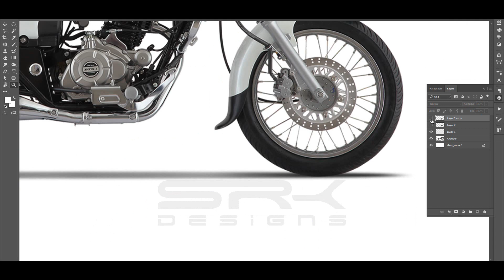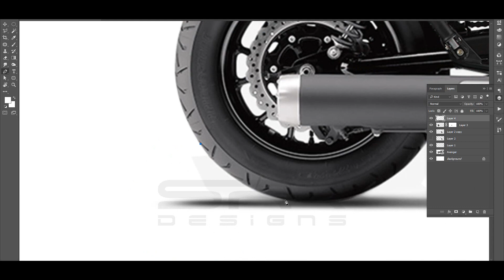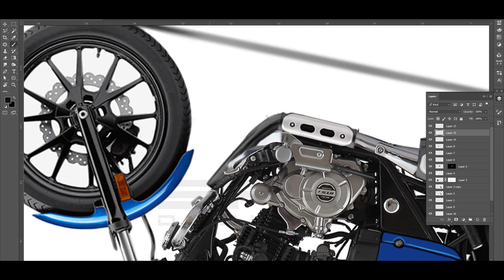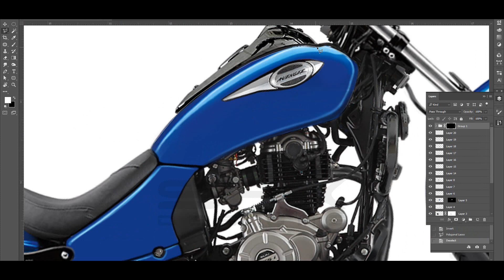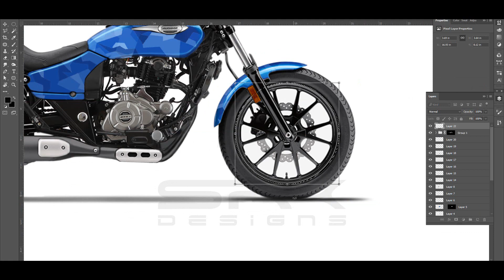Bajaj Avenger Cruiser - Rendering - Making Video | SRK Designs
Here is a making video of the rendering of the Bajaj Avenger Cruiser.